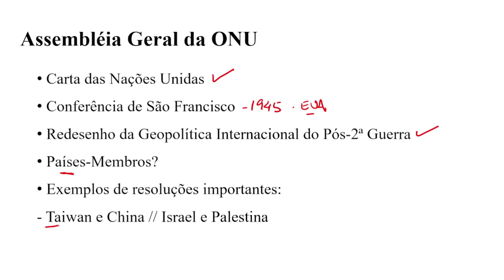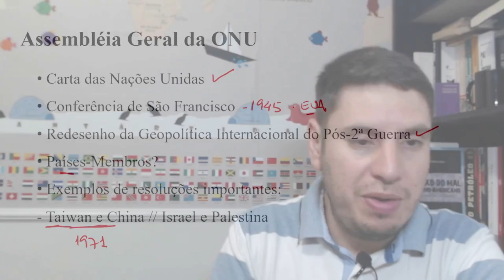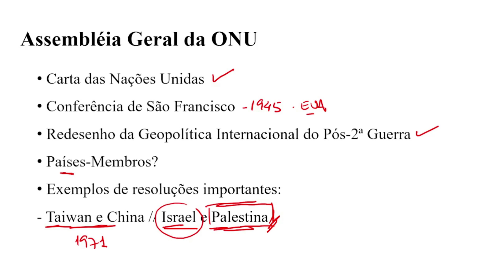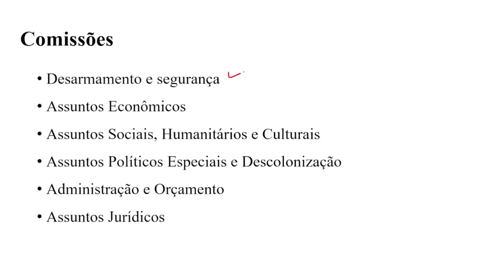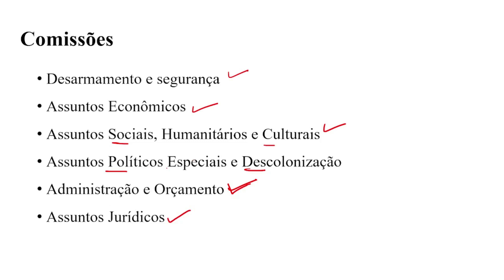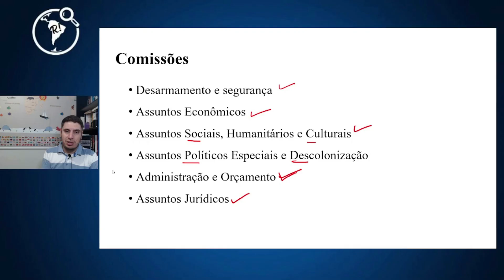Assembléia Geral da ONU -- O que é? Por que Brasil abre a reunião? I Geopolítica - Prof. Éder Diego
As resoluções da Assembléia Geral da Organização das Nações Unidas, a famosa ONU, têm um impacto decisivo na geopolítica mundial e nos rumos das relações internacionais. O Brasil, por sua vez, é o país-membro que abre as sessões das reuniões da Assembléia Geral todos os anos.
A exemplo de resoluções da ONU que impactaram de maneira significativa as relações internacionais, podermos citar as resoluções que criaram Israel, ou aquela que discutiu o reconhecimento da China continental como verdadeira China, e não Taiwan.
Respeita a Geografia
Baixe o nosso e-book e entenda tudo que acontece na geopolítica global

E se você quer aprender geopolítica e ter dimensão aprofundada das relações internacionais e dos principais conflitos da atualidade, mas com embasamento histórico, estude conosco, conheça nosso curso de Geopolítica para Entender o Mundo.